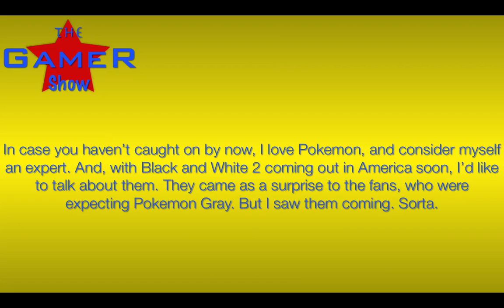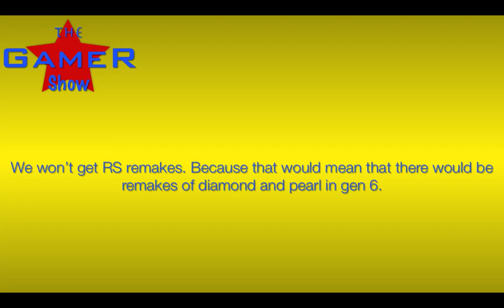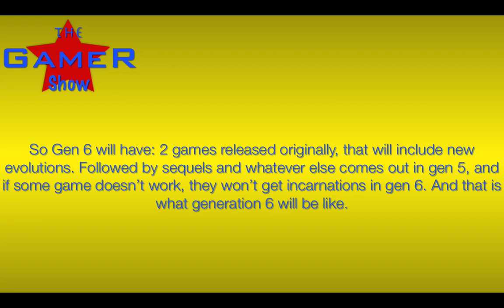The Gamer Show-Gen 6